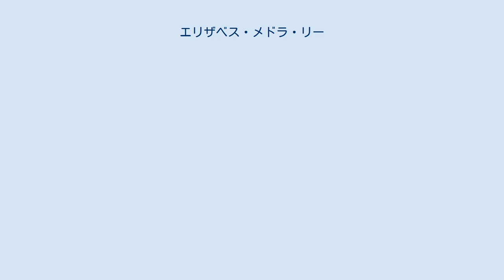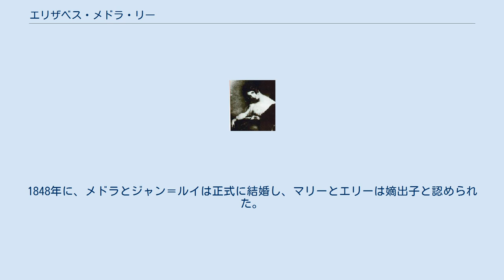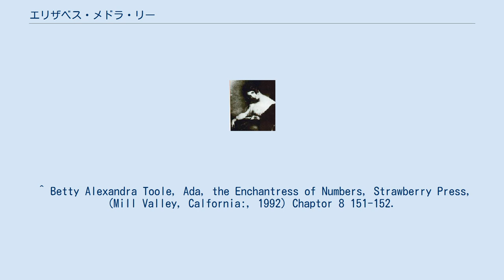エリザベス・メドラ・リー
ジョージ・ゴードン・バイロン
エリザベス・メドラ・リー（Elizabeth Medora Leigh, 1814年4月15日 - 1849年8月28日）は、オーガスタ・リーの三女。
公的にはオーガスタの夫ジョージ・リー大佐の娘とされているが、実際の父親は、オーガスタの異母弟で詩人のジョージ・ゴードン・バイロンであると言われている。
 このことについては様々な憶測があるが、確実なことは分かっていない。
映画『レディ・キャロライン』で有名なレディ・キャロライン・ラムやバイロン夫人アナベラ・ミルバンクは、それが事実であると信じていた。
ただし、バイロン夫人についてはその行動との矛盾が指摘されている。
彼女もその噂を耳にしたはずなのに、何故バイロンと結婚したのか。
エイダ・ラブレスが生まれる1ヶ月前には結婚生活が破綻していて、オーガスタにロンドンへ来て助けて欲しいと頼んでいる。
オーガスタとバイロンの関係を疑っていたとすれば、そのような行動はとらないはずである。
 子供のミドルネームは、バイロンの詩「海賊」に出てくる女主人公からとられた。
家族の間では、彼女は「エリザベス」か「リビー」と呼ばれて育つが、のちに自ら「メドラ」と名乗るようになった。
このような名前がつけられたことも噂を助長する結果になった。
バイロンは、キャロライン・ラムの義母メルボーン夫人に宛てた手紙で「猿でなくて良かった」と近親相姦をほのめかしているが、これは常に反逆児を気取っていたバイロンの悪ふざけの可能性もある。
 結果的に、妻アナベラ・ミルバンクとの不和と近親相姦のスキャンダルに耐え切れなくなり、バイロンはイギリスを捨てて流浪の旅に出ることになる。
 メドラの人生も、波乱に満ちたものとなった。
まだ10代の頃、長姉ジョージアナの夫ヘンリー・トレヴァニオンと恋愛関係におちいり、駆け落ちをした。
ヘンリーは、1834年5月に生まれたメドラの娘マリーの父親だった。
メドラとマリーは、何年もバイロンの元妻アナベラと、アナベラとバイロンの一人娘エイダに熱心に財政援助を受けた。
アナベラはエイダに、「メドラはバイロンの娘で、あなたの母親違いのお姉さんになるのよ。」と教えていたのである。
 メドラはのちにフランス人将校と恋に落ちたが、彼に捨てられた。
その後彼女は、将校の元使用人のジャン＝ルイ・タイユフェルと恋愛関係になり、南西フランスのアヴェイロンへ移り住んだ。
メドラはそこで、ジャン＝ルイとの息子エリーを1846年に生んだ（成長したエリーは、のちアヴェイロンでカトリック聖職者となる）。
1848年に、メドラとジャン＝ルイは正式に結婚し、マリーとエリーは嫡出子と認められた。
 1849年、メドラはタイユフェル夫人としてフランスで死去した。
 ^ Betty Alexandra Toole, Ada, the Enchantress of Numbers, Strawberry Press, (Mill Valley, Calfornia:, 1992) Chaptor 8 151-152.